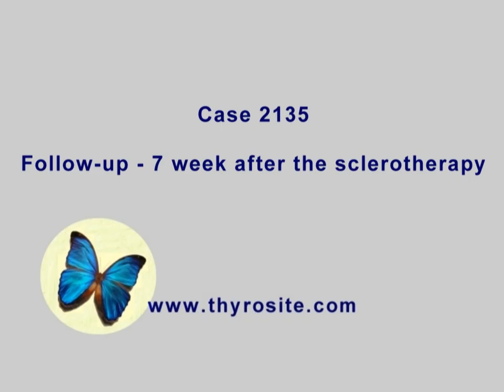Case 2135 - part 7